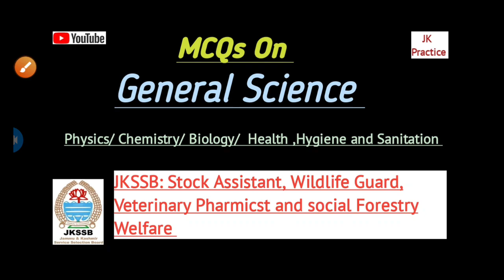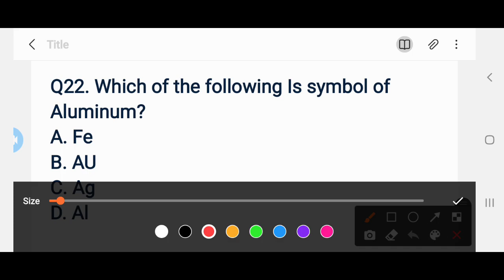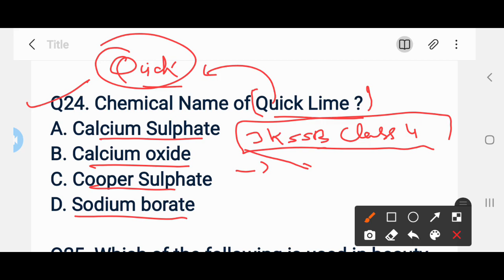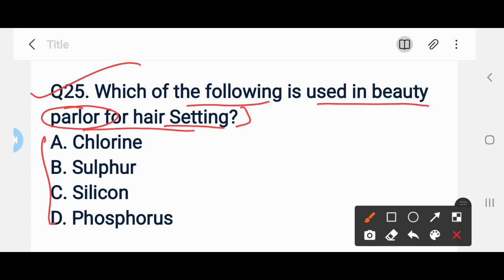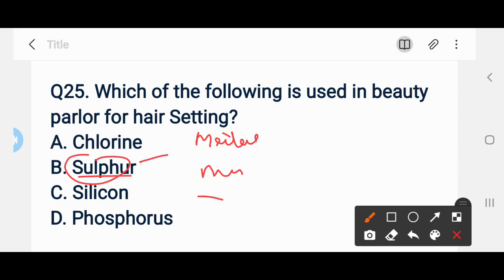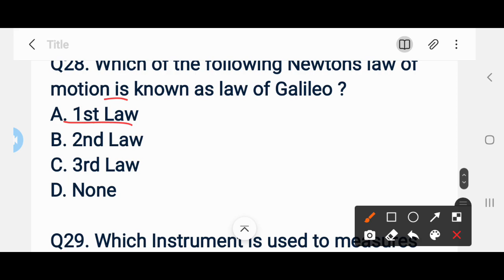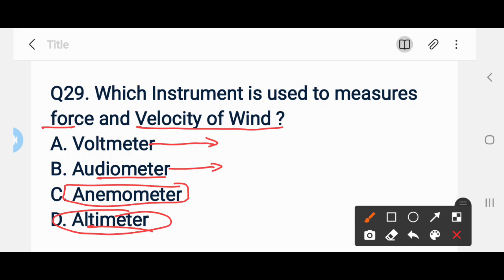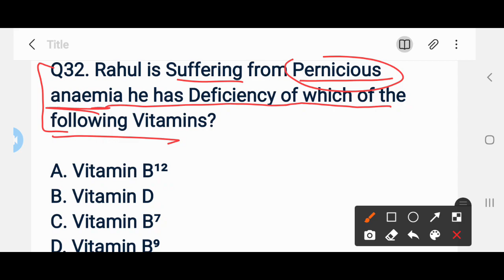MCQs on General Science / Health, Hygiene and Sanitation | Jkssb Stock Assistant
MCQs on General Science / Health, Hygiene and Sanitation | Jkssb Stock Assistant | ‎@JK practice

jk practice

Thankyou♥️